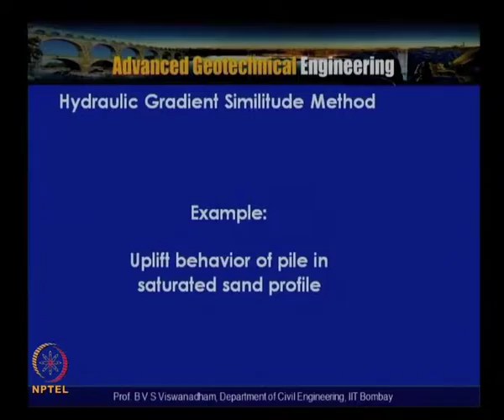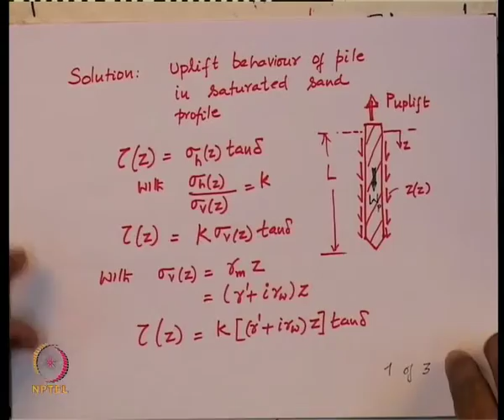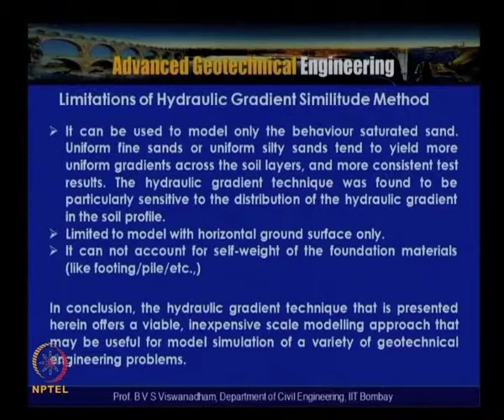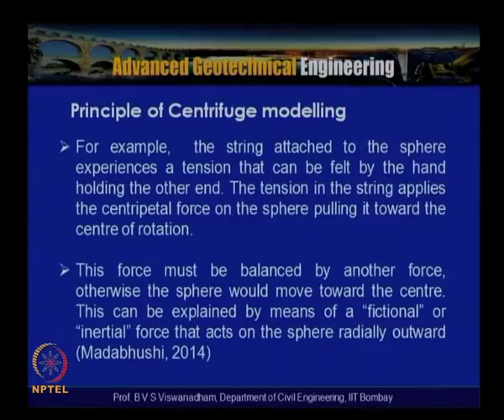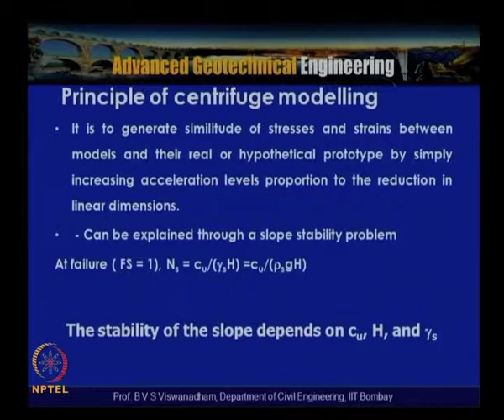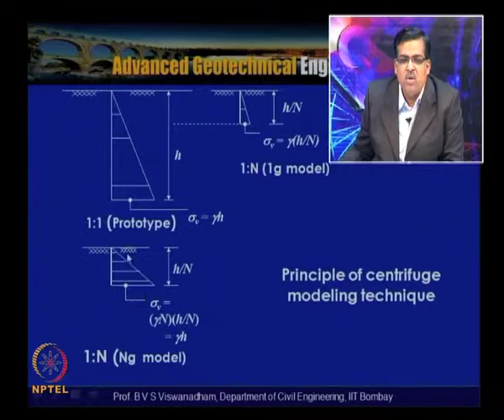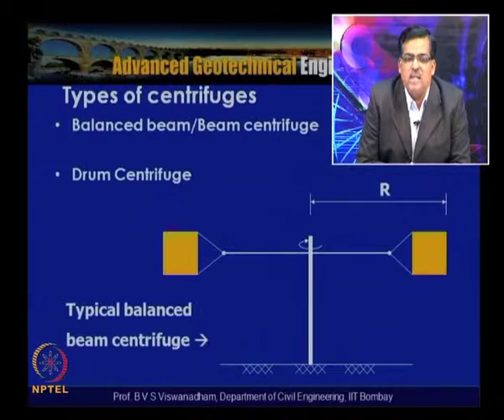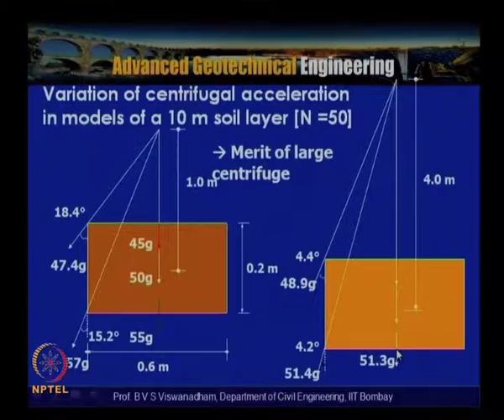Mod-07 Lec-52 Lecture - 3 on Geotechnical Physical Modelling